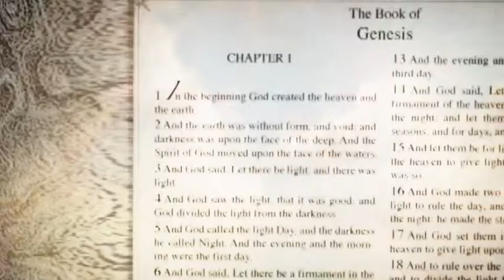Evolution Exposed and Intelligent Designed Explained